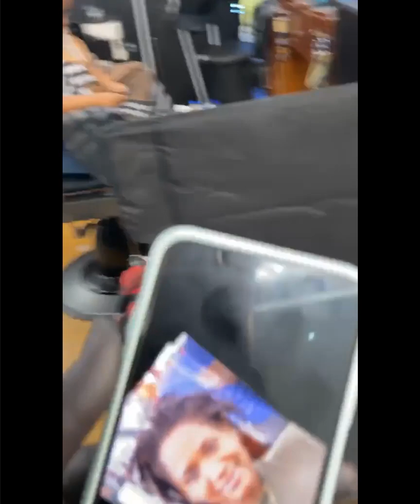Perfect Women Short Haircuts & Hairstyles | Cute Natural Hairstyles for Curly Hair | Wendy Styles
In Today's video we present: Perfect Women Short Haircuts & Hairstyles | Cute Natural Hairstyles for Curly Hair | Heatless Curls | Wendy Styles

shorturl.at/ejI14

WHO WE REALLY ARE
I am a trained cosmetologists but have decided to focus on the consultancy and inspirational short hairs aspect of it. Which is why am not into styling or making hair for a living. This channel is strictly to ignite and re-awaken your love for short hair and the different styles there can ever be.  Thank you for stopping by.

BOOK APPOINTMENTS WITH THE BELOW PROFESSIONAL STYLISTS/BARBERS
1. Follow Bridget in TX To Book A Hair/ Makeup Appointment  ➡️➡️➡️    ((( I DO TRAVEL )))

2. Short Hair salon- San Antonio, TX; Instagram Handle:  @brileelovely@brileelovely

If what we do is what you love, sit back, relax and keep it logged.  Notification Gang hit us up on
Welcome on board, Wendy Styles Family!